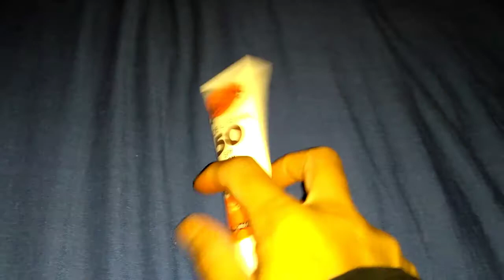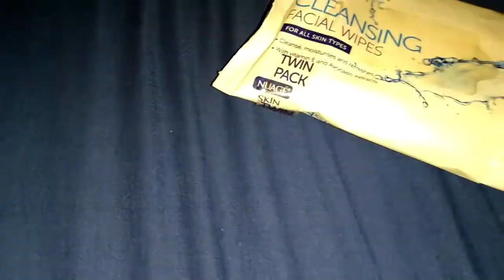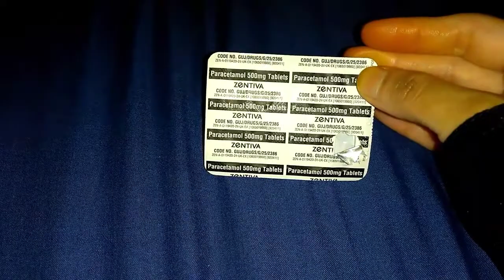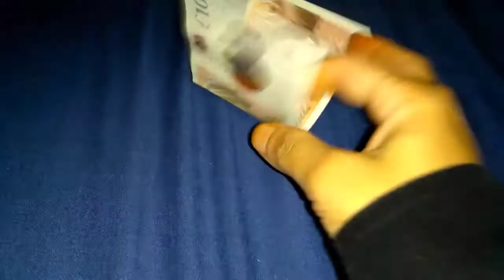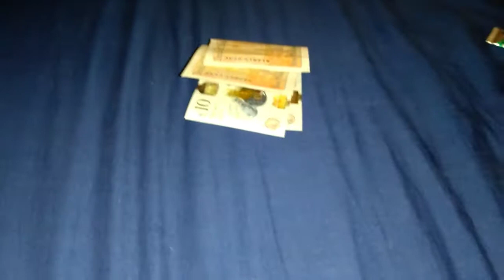What Inside My Beach Bag? সাগরে যাওয়ার জন্য যে সব প্রয়োজনীয় জিনিস সাথে নিতে হবে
Today's video about  how I Organized my Beach Bag. What did I Take? I am taking all  my Essential things that I need  to the beach.